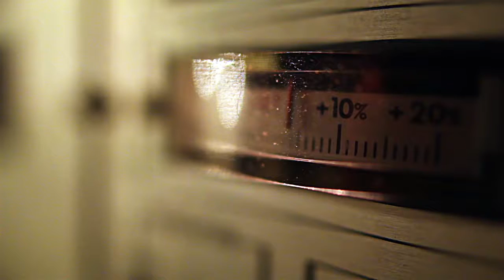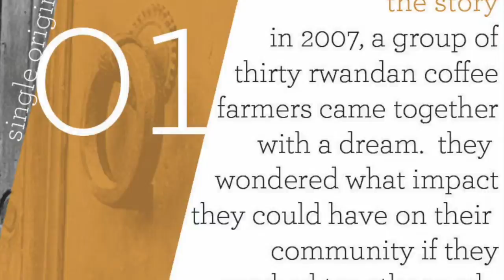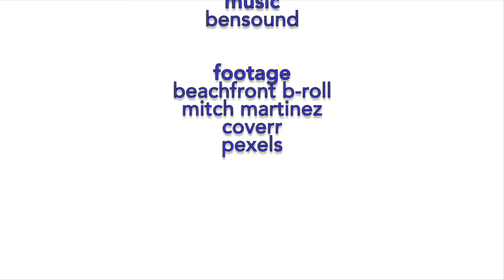We Believe in Coffee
Oikos Coffee is a project of Rock Community Church, Dumbarton.  This video is one of a trio of videos explaining what Oikos Coffee is all about.  We believe in stories.  We believe in justice. We believe in coffee.